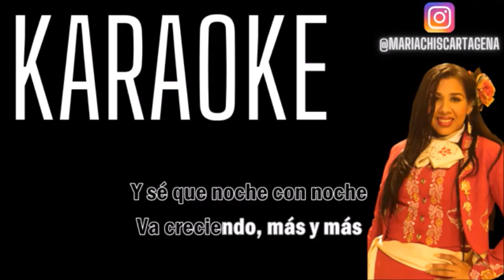LUIS MIGUEL DEJA QUE SALGA LA LUNA por Salvador Arguell